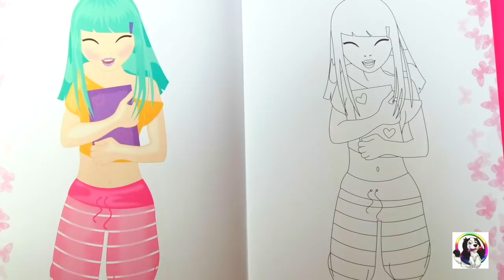Desafio Colorir Princesas Jogos de Pintar Desenhos Video infantil Brincar Videos for kids crianças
Brincar de Desafio Colorir Desenhos de Princesas Jogos de Pintar Desenhos animados Video infantil Brinquedos para crianças Videos for kids
Quem gosta de brincar de aprender cores com videos for kids com jogos de meninas e de aprender como pintar com video infantil e desenhos que colorimos na escola?
No video infantil educativo de hoje, a Desenholandia tem um desafio colorindo desenho de princesa, para que vc se divirta com esses jogos para meninas e aprenda as cores desse desenho infantil. Excelente para os que gostam de aprender cores da aquarela com desenhos animados, video infantil de colorir, brinquedos e muitas brincadeiras para crianças!

Chamem os amiguinhos da escola e juntem-se à Desenholandia, um canal infantil educativo de pintar com muita cor, videos de brinquedos e bonecas, desenhos animados e desenhos de jogos de colorir dedicado para familia, para meninas e para meninos criancas e adultos, para que todos aprendam cada cor em portugues com muita diversão!

Para trabalhos de dublagem e voice over:
Vanessa Crevilari

Green Screen: Ryes Editing (thumbs up)